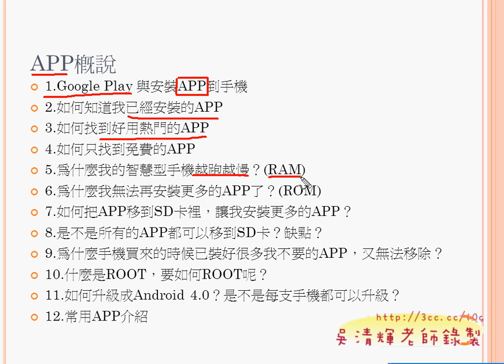01_APP概說(ANDROID入門教學 吳老師提供)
今天繼續解說APP應用的密技：
1.Google Play 與安裝APP到手機
2.如何知道我已經安裝的APP
3.如何找到好用熱門的APP
4.如何只找到免費的APP
5.為什麼我的智慧型手機越跑越慢？(RAM)
6.為什麼我無法再安裝更多的APP了？(ROM)
7.如何把APP移到SD卡裡，讓我安裝更多的APP？
8.是不是所有的APP都可以移到SD卡？缺點？
9.為什麼手機買來的時候已裝好很多我不要的APP，又無法移除？
10.什麼是ROOT，要如何ROOT呢？
11.如何升級成Android 4.0？是不是每支手機都可以升級？
12.常用APP介紹

延續第一次上課，把一些智慧型手機的趨勢與Android的架構簡介一下，
並介紹相關的網站，再來就是實際展示智慧型手機的使用設定方式，
如網路分享與網路設定，與重要的APP使用介紹，
下次還會繼續介紹最常用的APP與使用訣竅。

01_APP概說
02_Google Play介紹
03_Google Play功能與安裝APP到手機
04_安裝APP到手機與RAM與ROM簡介
05_Android助手APP介紹
06_APP介紹(遊戲&音樂&旅行)
07_google內建APP介紹